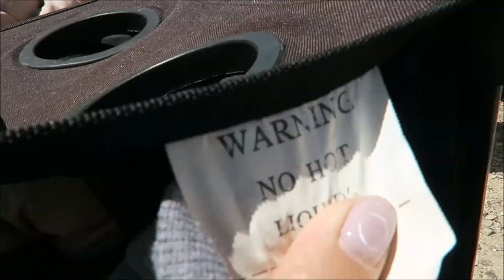Flaming Gorge 2017